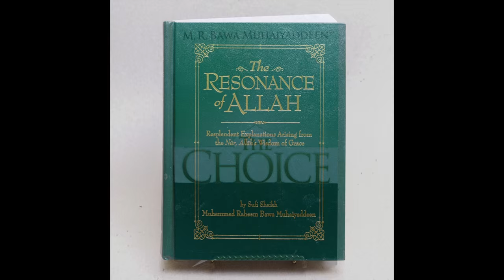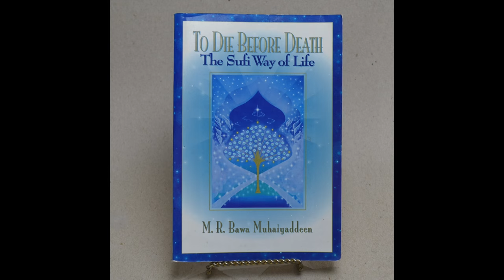Sufi Books by M. R. Bawa Muhyaiyaddeen Ral. 1973 - 2014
About Muhammad Raheem Bawa Muhaiyaddeen
Muhammad Raheem Bawa MuhaiyaddeenMuhammad Raheem Bawa Muhaiyaddeen, a Sufi mystic, can best be remembered for his efforts to bring unity through understanding to the faithful of all religions.

Little is known of his early personal history. Records of his life began in the early 1900's when religious pilgrims traveling through the jungles of Sri Lanka first caught glimpse of a holy man. They were overwhelmed by the depth of divine knowledge that he imparted. Sometime later a pilgrim invited him to a nearby village, and with that began his public life as a teacher of wisdom.

Throughout Sri Lanka, people from all religious and ethnic traditions would listen to his public discourses. Many consulted him on how to conduct life's affairs, including public figures, politicians, the poor, and the learned.

In 1971 Bawa Muhaiyaddeen accepted an invitation to visit the United States. Here, once again, people from all religious, social and ethnic backgrounds would join to hear him speak. Across the United States, Canada and England, he won recognition from religious scholars, journalists, educators and world leaders. The United Nation's Assistant Secretary General, Robert Muller, asked for Bawa Muhaiyaddeen's guidance on behalf of all mankind. Time Magazine turned to him for clarification during the hostage crisis in 1980. Thousands more were touched by his wise words when interviewed in Psychology Today, the Harvard Divinity Bulletin, the Philadelphia Inquirer, and the Pittsburgh Press. Wherever he went, he tirelessly answered the many personal and mystical questions that people brought to him until his death on December 8th, 1986.

For fifteen years, M. R. Bawa Muhaiyaddeen authored over twenty books and the Fellowship he founded recorded thousands of hours of audio and video discourses. The Bawa Muhaiyaddeen Fellowship now serves as a thriving community dedicated to studying and disseminating the vast treasury of his teachings. You are warmly invited to attend meetings at the central branch in Philadelphia on Sundays at 10 a. m. , or call for details on branch meetings nearest you.

The name Muhaiyaddeen literally means 'the giver of life to the true belief.' And indeed Bawa Muhaiyaddeen did spend his life awakening and strengthening faith in God within people's hearts. Though he was an unlettered man, he was able to guide and inspire people from all walks of life.
Many scholars and leaders from the Islamic, Judaic, Christian, and Hindu communities considered him to be a true saint.